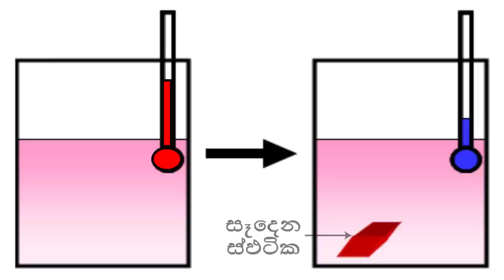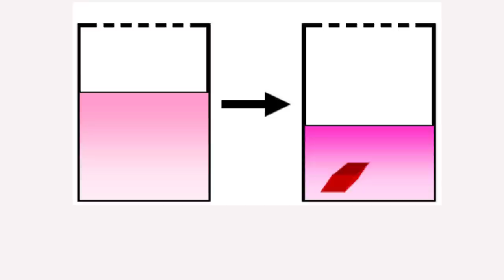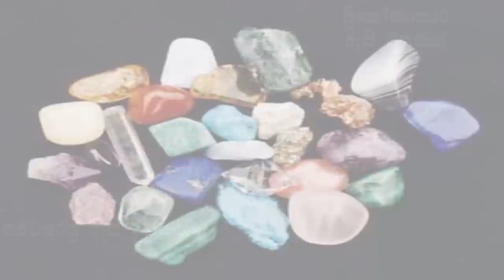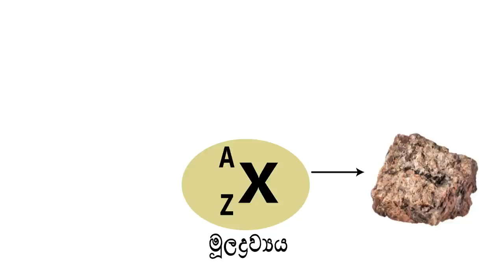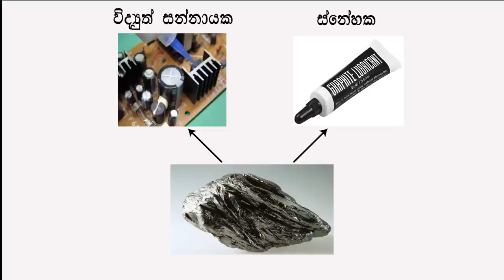ස්ඵටික I - Crystals I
සාමාන්‍ය පෙළ විද්‍යා විෂයේ රසායන විද්‍යාව කොටස යටතේ  ඉගැන්වෙන ස්ඵටික සහ ඒවායේ ගුණ පිළිබඳව මූලික අවබෝධයක් ලබාදීම මෙම වීඩියෝවේ අරමුණයි.

The intention of this video is to give a basic understanding on "Crystals and their properties" which is discussed under the Chemistry part of G.C.E Ordinary Level Science.